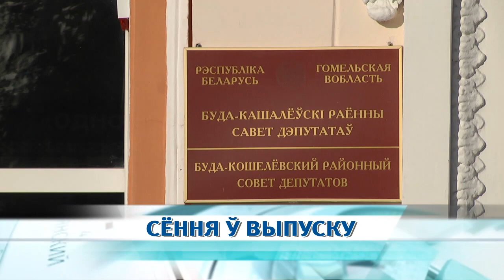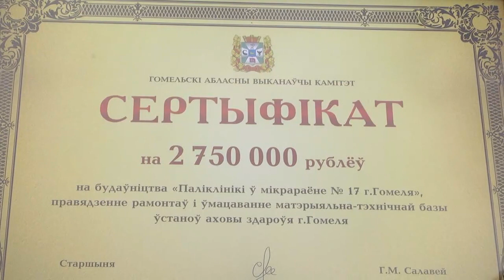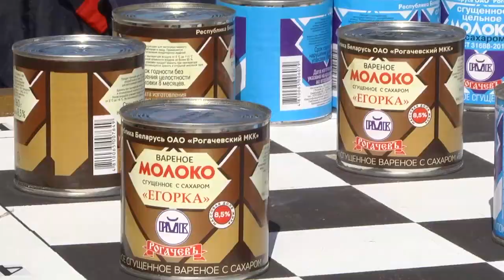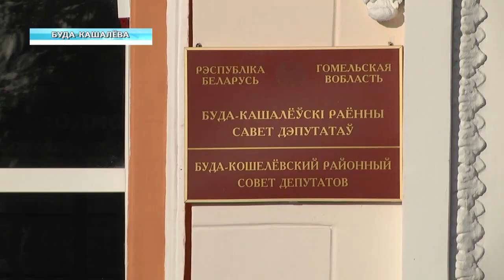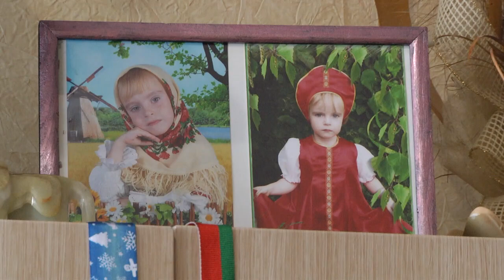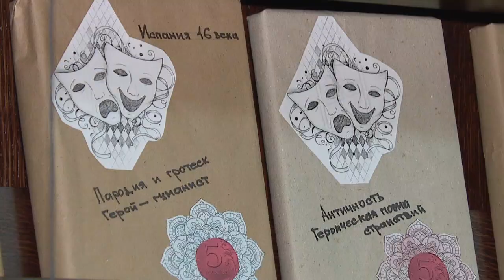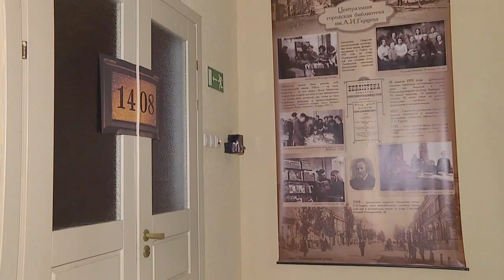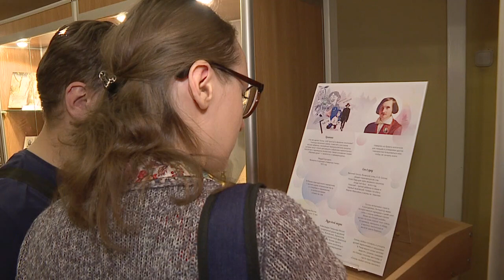14 09 2019 НОВОСТИ